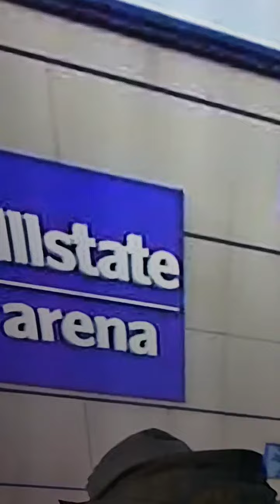Sugar Concert Some have been camping out since Sunday.